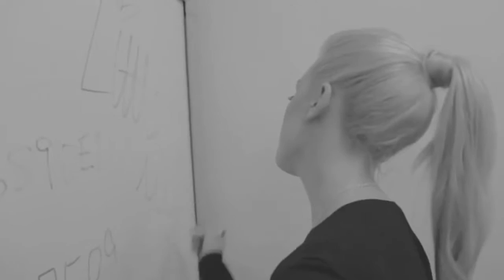Torn Between Reality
Go ahead and check out 'Torn Between Reality'